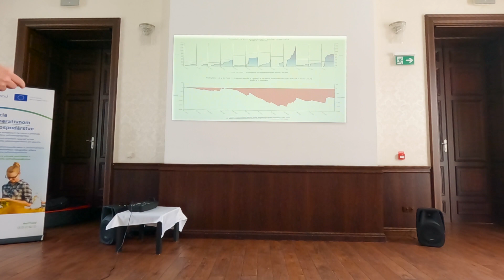Ing.Tomáš Jusko - Prechod na regeneratívne poľnohospodárstvo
Záznam zo školenia EIT FOOD 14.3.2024 Oponice.